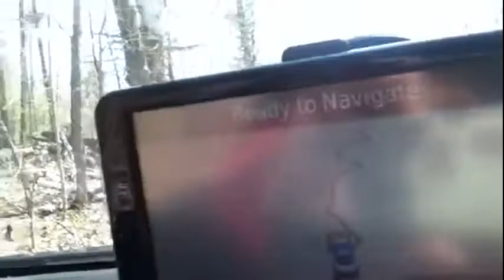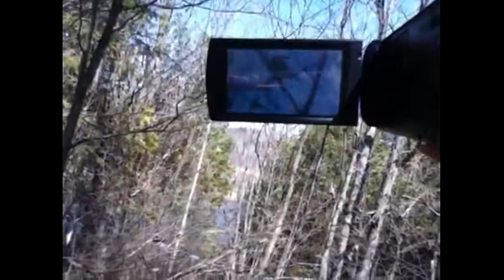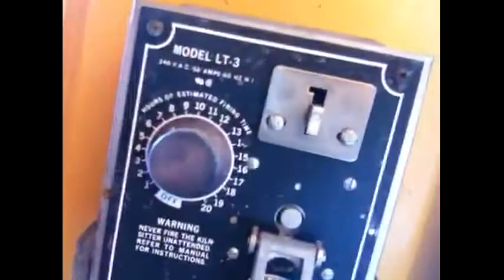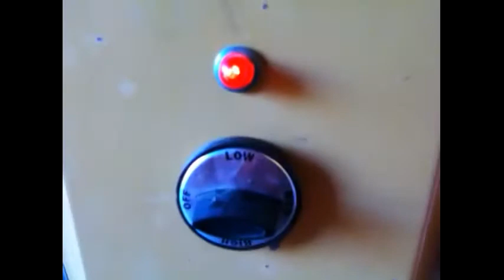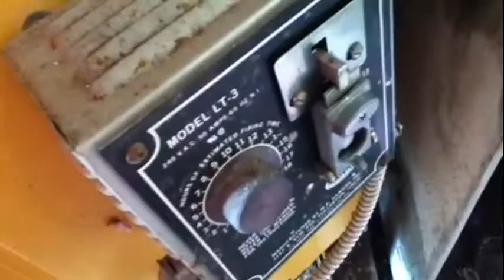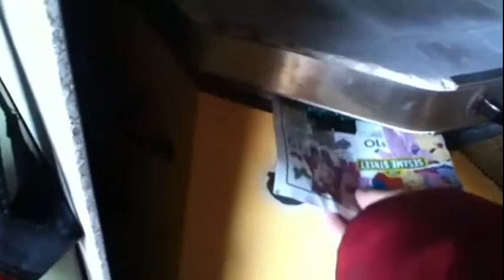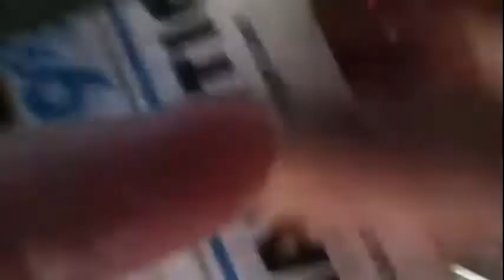April updates 2013 2 chit chatting Vlog